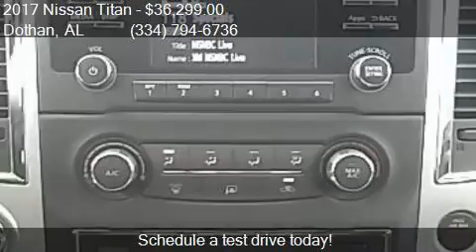2017 Nissan Titan SV 4x2 4dr Crew Cab for sale in Dothan, AL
This 2017 Nissan Titan SV 4x2 4dr Crew Cab is for sale in Dothan, AL 36305 at BONDY'S NISSAN.

Engine: 5.6L V8
Transmission: Automatic 7-Speed
Color: Glacier White
Mileage: 14
Contact BONDY'S NISSAN 3693 W MAIN ST Dothan, AL 36305 to test drive this 2017 Nissan Titan SV 4x2 4dr Crew Cab today.